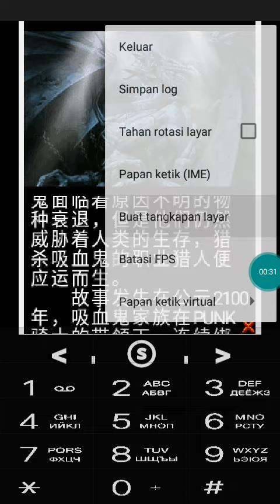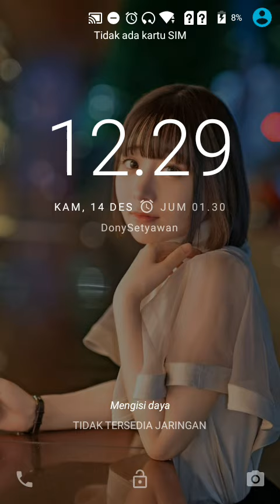【JAVA GAMES】 猎魔人 - J2me Loader